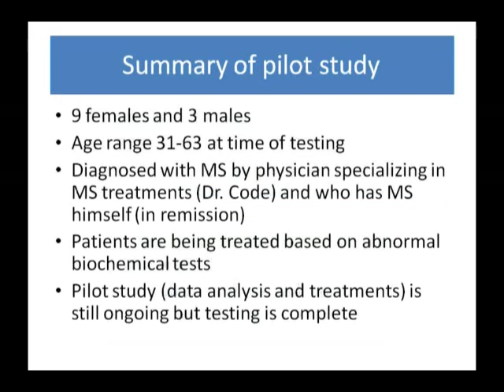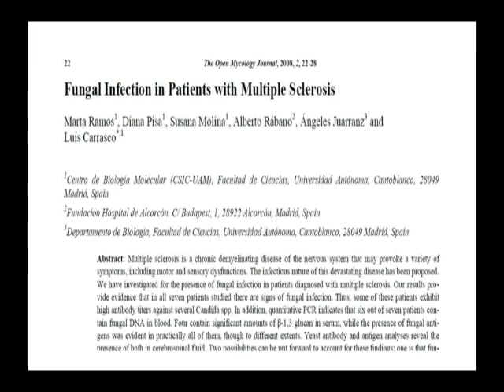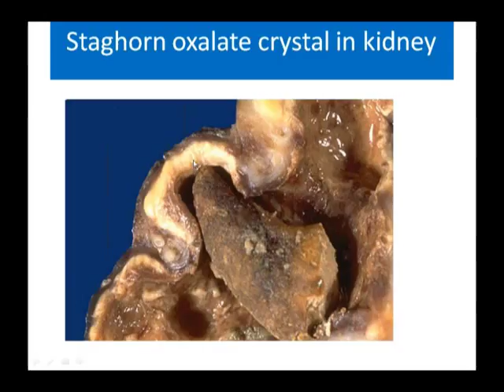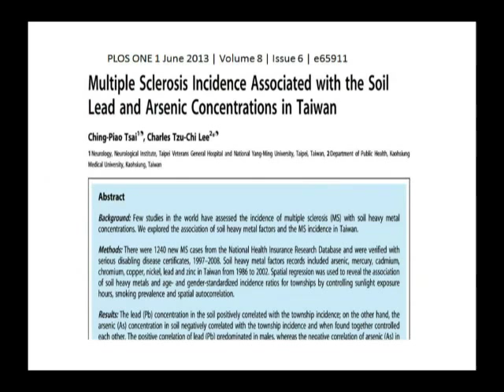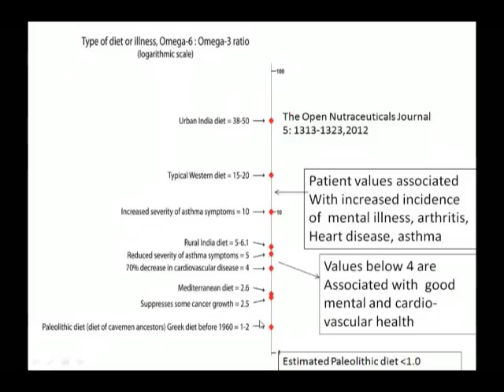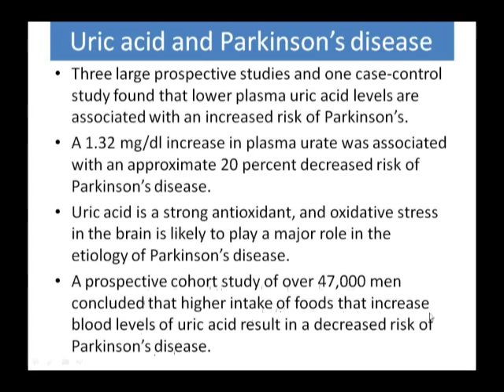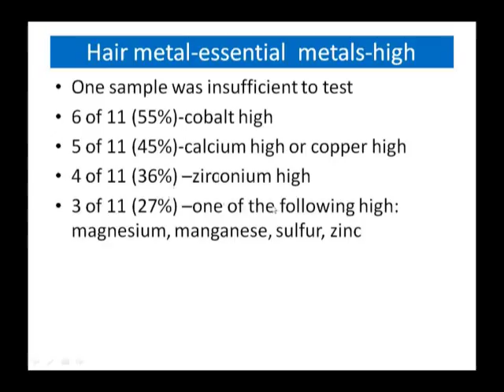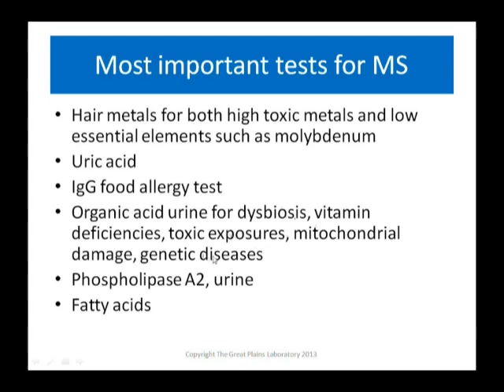“Common Biochemical Factors Contributing to Multiple Sclerosis” by Dr William Shaw